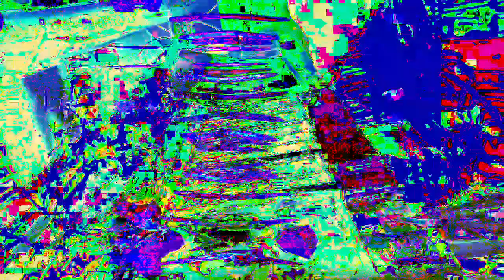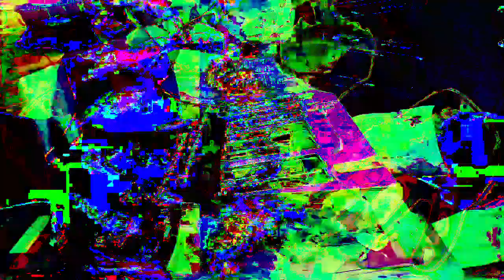11 minutes 39 or 40 second type video mixes made in Max 8 *Photosensitivity Warning*